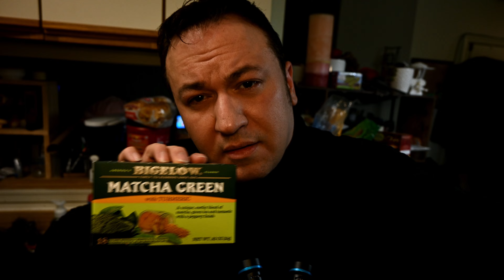ASMR TEA TIME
Matcha tea